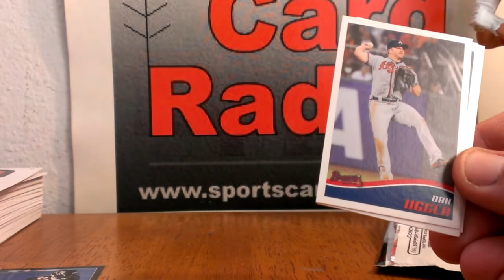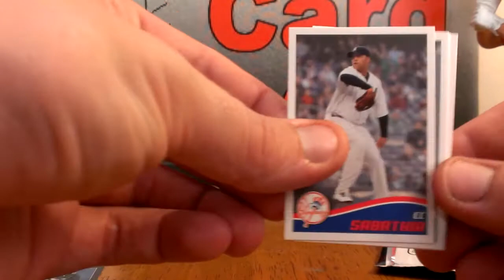2013 Topps Sticker Collection Pack - Free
STICKERS ARE OUT :( I'll post more videos soon with free stuff up for grabs.